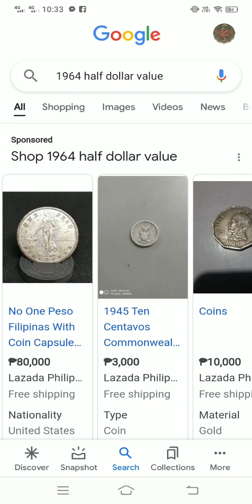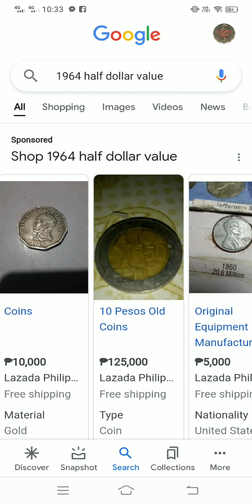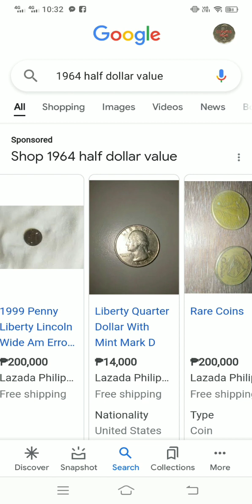misleading information..nakakasira sa coin industry..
patuloy paring Ang paglaganap ng mga maling information tungkol sa presyo ng mga barya..malaking kasiraan sa coin industry..